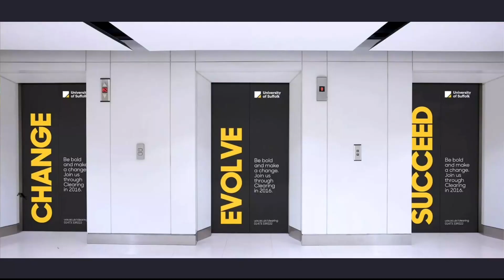Unlocking A Hidden Marketing Gem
Join us as we explore the fascinating and underappreciated world of lift advertising in this fascinating film. Learn the tricks to its efficacy and explore the creative options and effects it may have on your marketing initiatives. This video will give you useful insights on how to use lift advertising to increase your brand's visibility and messaging, whether you're a business owner, marketer, or simply interested in cutting-edge advertising techniques. Don't pass up this chance to unleash the lift advertising media's untapped potential!